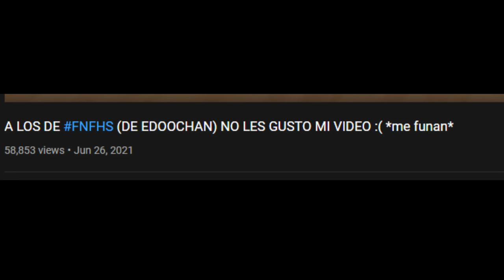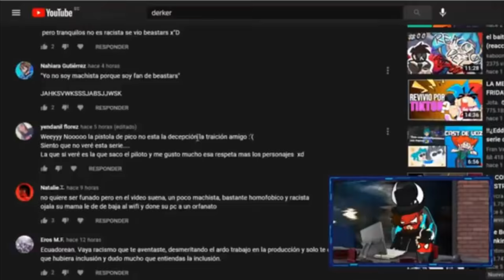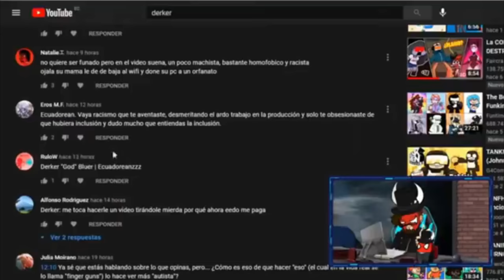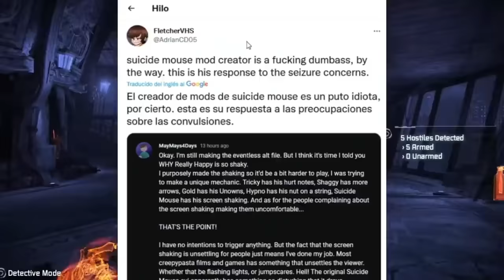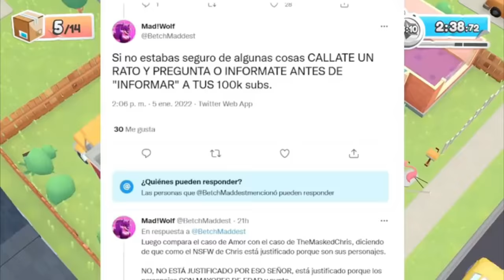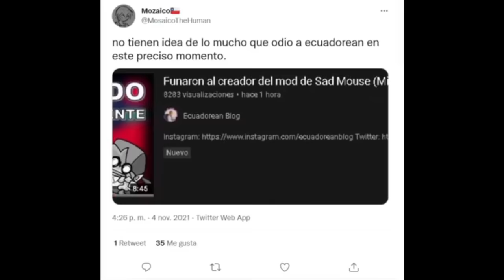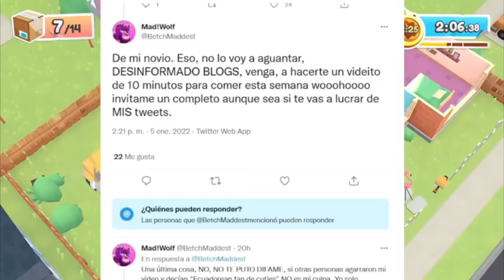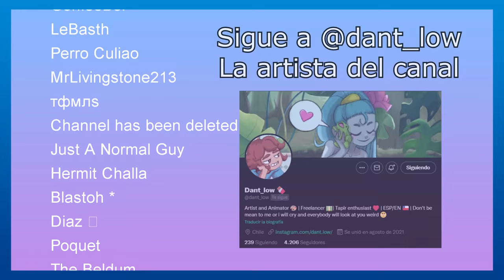El fan de FNF menos insoportable